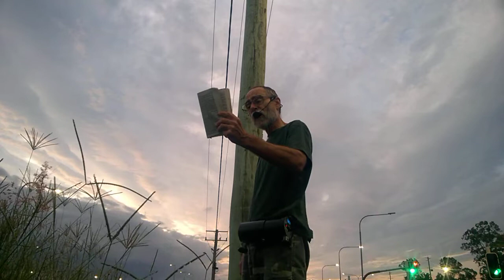The Gospel (7 - 2 - 22) #1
The Gospel